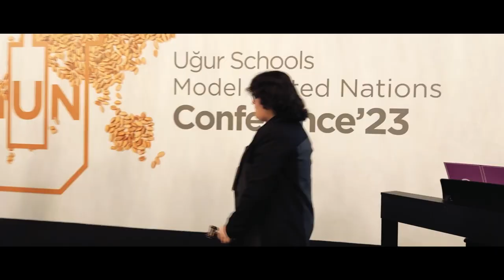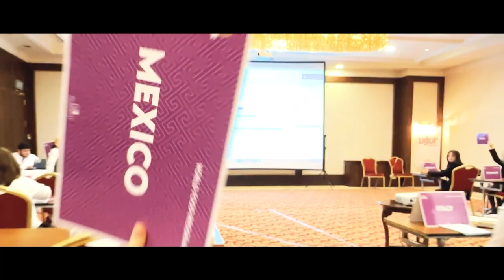U-MUN 2023 | Closing Video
Uğur Schools Model United Nations Conference 2023

●  Follow GO Academy on social media!